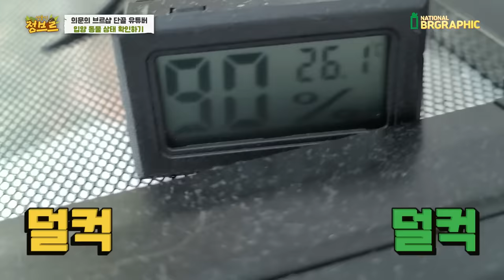기습방문!! 다양한 생물 키운다는 유튜버집에 가서 상태를 봤는데...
구독자 여러분들 집에서도 다양한 생물들 점검 받고 싶으시면 신청바랍니다
물론 특이하고 다양한 생물일수록 좋습니다 ^^